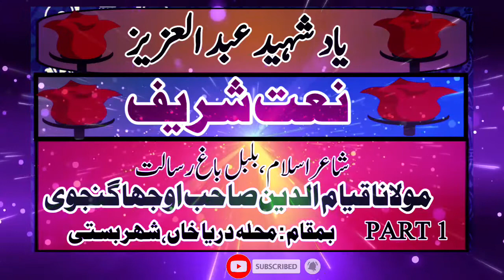new_video# YAD SHEED ABDUL AZIZI PART 1,NAAT MAULANA QYAMUDDIN SAHAB OJHA GANJVI BASTI